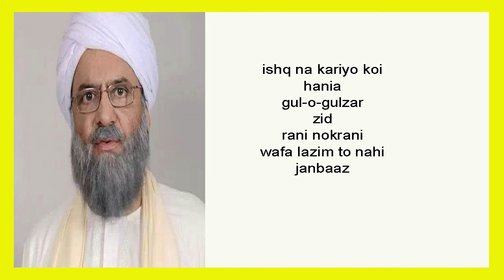Firdous Jamal Film And 24 Dramas List Pakistani Actor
In this video i am going to tell you about Firdous Jamal Film And 24 Dramas List Pakistani Actor.